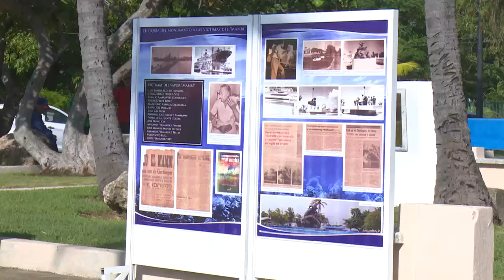Celebradas diversas actividades por II Semana de Seguridad Naútica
Diversas actividades tuvieron se realizaron durante estos días en la bahía de Cienfuegos, a propósito de la II Semana de la Seguridad Náutica. Evitar accidentes marítimos y potenciar una mayor cultura marinera, resultaron algunos de los objetivos de estas jornadas.